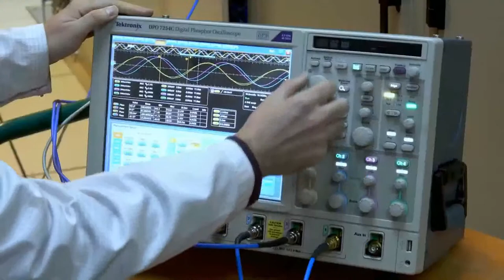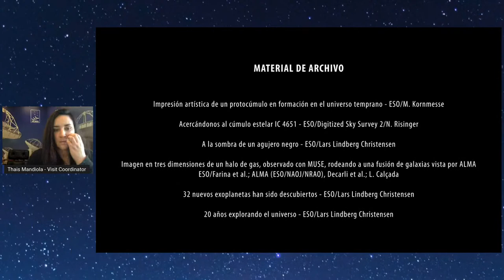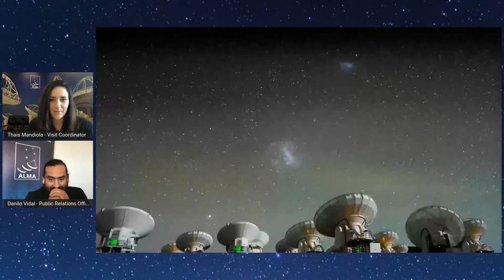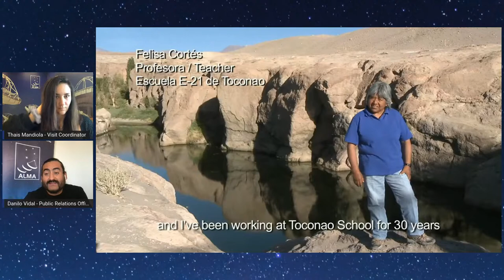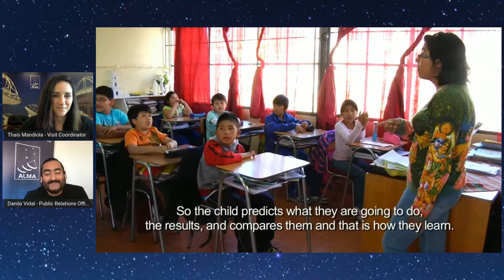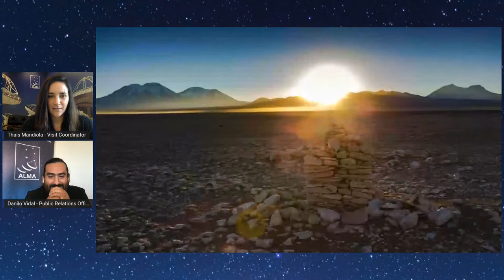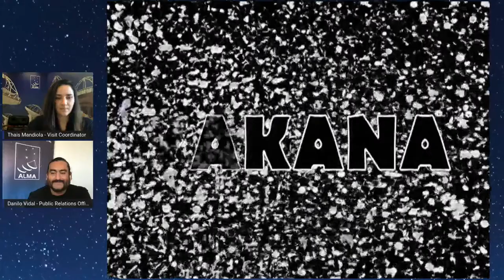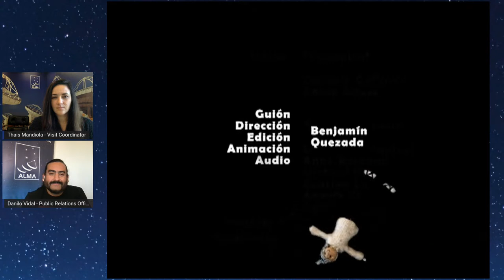Tour Virtual Observatorio ALMA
Conéctate con nosotros para descubrir el observatorio astronómico terrestre más complejo del mundo.